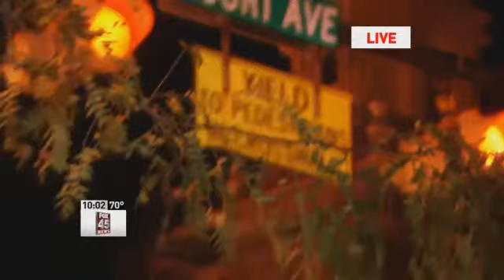Brittany Pilkington's Husband Indicted on Sexual Battery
BELLEFONTAINE -- While Brittany Pilkington, 23, awaits trial accused of murdering her three sons, her husband is now also under arrest for sexual battery. Joseph Pilkington, 20 years Brittany's senior, was arrested Thursday after a secret indictment by the Logan County grand jury. The Logan County prosecutors office says Joseph was acting as Brittany's parent when he got her pregnant at age 17. FOX 45 spoke with Brittany's biological father Ed Cummins following Joe's arrest, who said he called Logan County Children's Services when Brittany was a minor, to try to put a stop the inappropriate relationship. "It should have been looked into, yes," Cummins told reporter Kelly May. "We had called Childrens Services about this because we felt that something was going on and nothing ever got done about it," said Ed's wife Patricia. Logan County's Current Prosecuting Attorney Bill Goslee told Fox 45 he believed Joe Pilkington should have been arrested and charged at the time the relationship was discovered in 2009. At the time Brittany became pregnant with Joesph's child, she was 17 years old and Joseph was acting as a parental influence at the time. Goslee also said Joseph was in a romantic relationship with Brittany's mother when Brittany became pregnant. According to the indictment, Joseph Pilkington signed off on Brittany's medical and school related documents as her parent. Pilkington was arrested in Licking County, Ohio, where family said he had been hiding out following Brittany's arrest for the murders of Niall, Gavin, and Noah. Ed Cummins said he is thankful that Joe has finally been locked up for what he suspected for all those years. He also wanted to thank Goslee, "now he's seeing what we were seeing," Cummins said. After the deaths of the first two boys, Children Services removed the younger brother and sister, but a judge returned them. Six days later Noah was killed. We asked Children Services why the kids were given back, despite the Pilkingtons not getting recommended mental evaluations. They said the judge signed off based on the information he had at the time.